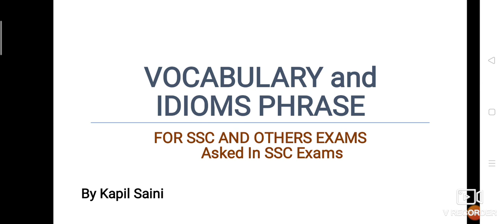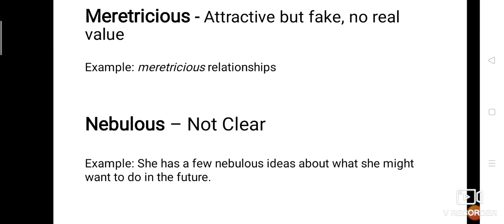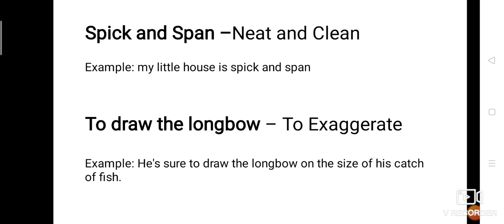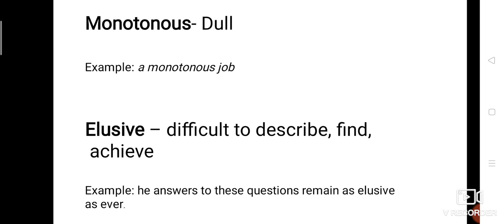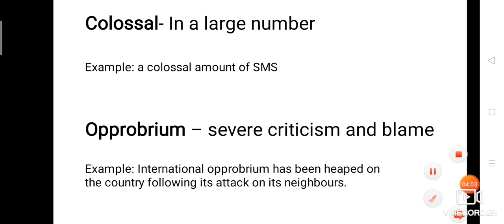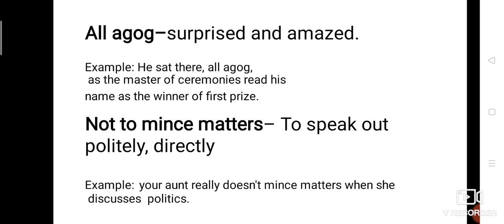Vocabulary and Idioms by Kapil Saini | SSC CGL-2017| Part 1| SSC , Bank PO, UPSC, Railways| 2020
Most Important Vocabulary and Idioms for SSC CGL , LDC , MTS and other exams as well